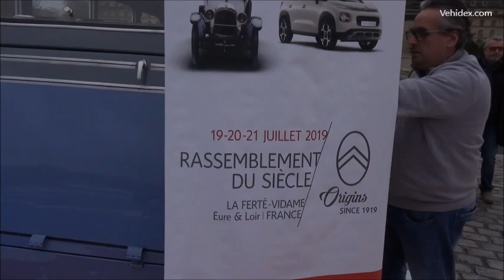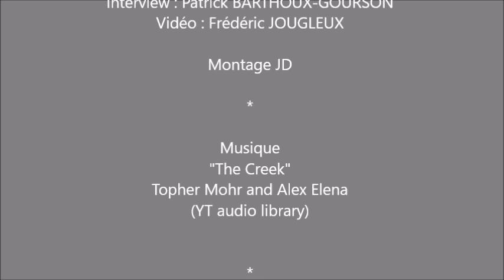19ème Traversée de Paris hivernale - BD et patrimoine roulant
Fidèle rendez-vous des collectionneurs et des passionnés des véhicules d'époque, l'organisation de la Traversée de Paris de l'association Vincennes en Anciennes, pour cette édition le thème était la Bande Dessinée, petit reportage sur cette édition, avec plusieurs rencontres ...